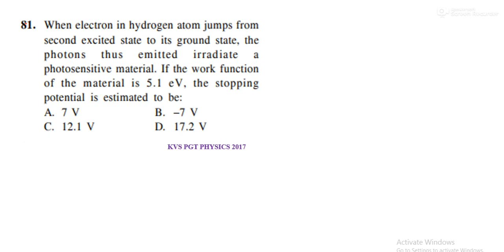When electron in hydrogen atom jumps from second excited state to its ground state, the photons t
When electron in hydrogen atom jumps from
second excited state to its ground state, the
photons thus emitted irradiate a
photosensitive material. If the work function
of the material is 5.1 eV, the stopping
potential is estimated to be: